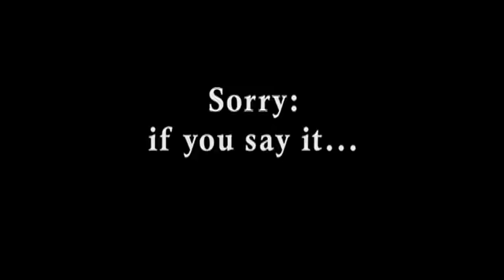Lesson #5 (Toronto After Dark bumper trailer 2011)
Ugly Goblin Boy = Masked Killer
Carmen = Scared Woman

Written/Directed/Edited/Music = Christopher Nash
Lighting/Editing = Ioana V.